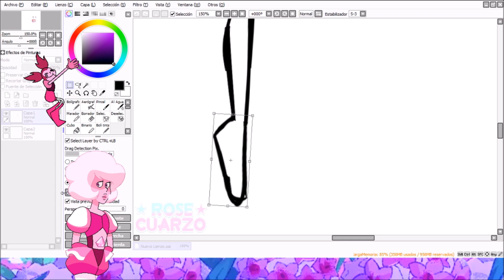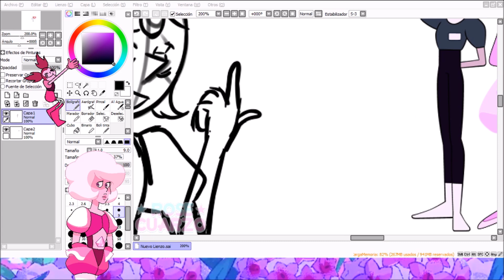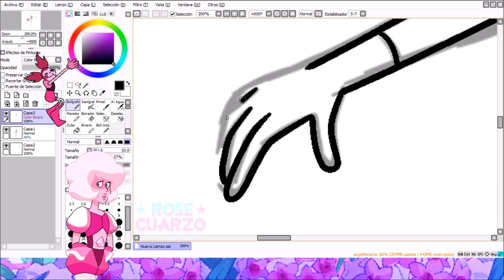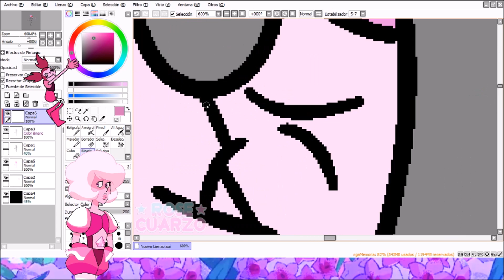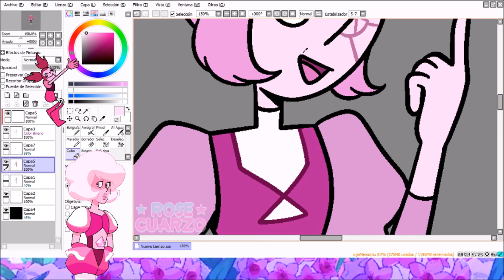FUSION: Aubergine Pearl + Pink Pearl = Mauve Pearl | Rose Cuarzo